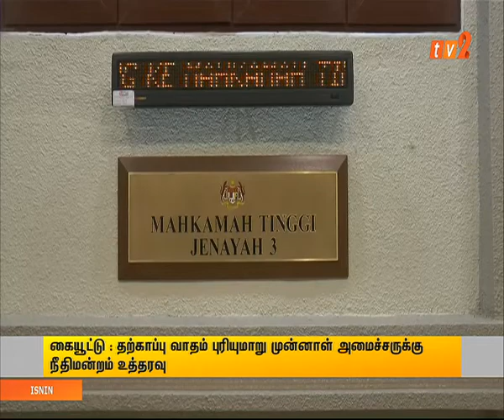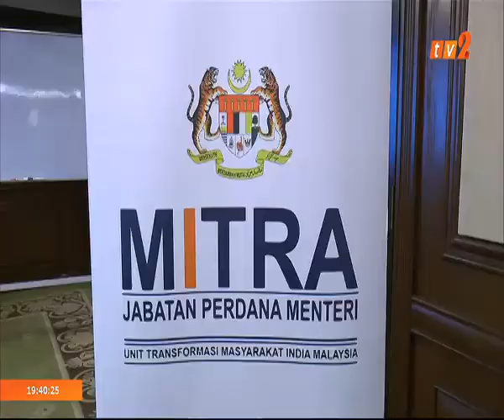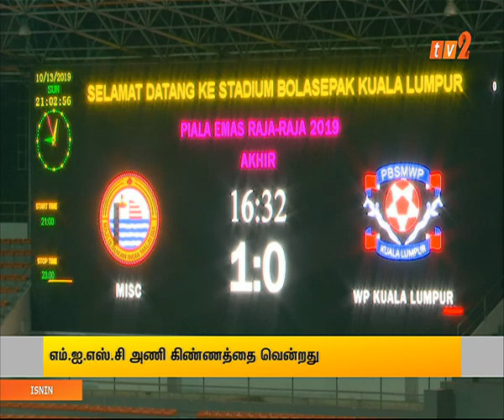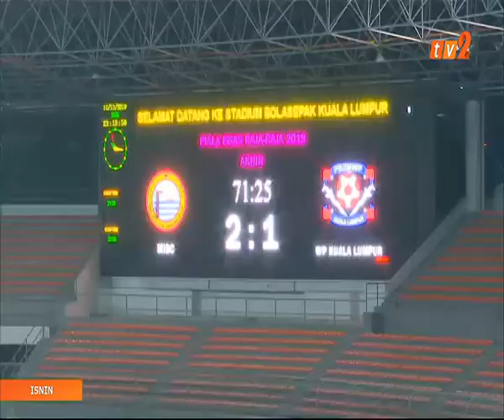BERITA TAMIL [14 OKT 2019]